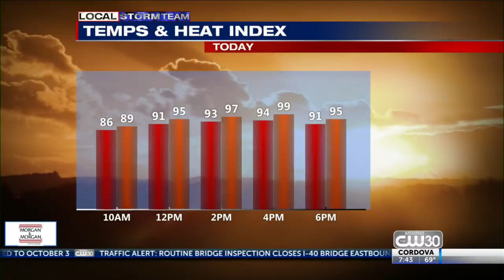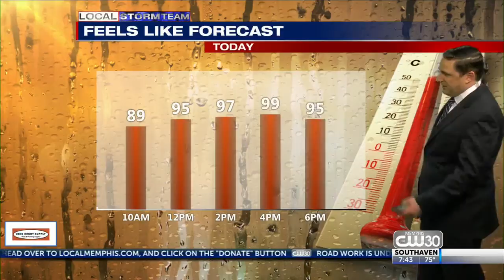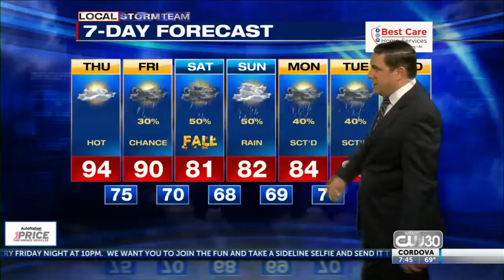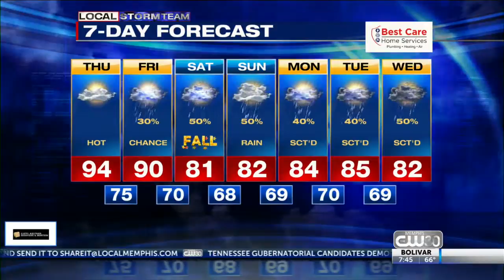Morning Web Weather